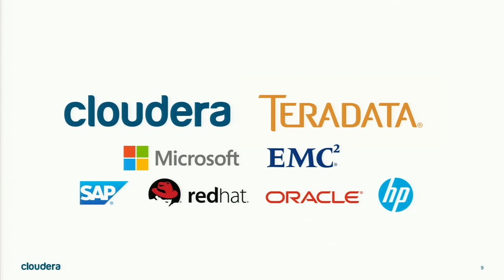Mike Olson: "Open Data Center of the Future" - Strata Europe 2014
A keynote address from Strata + Hadoop World Europe 2014 in Barcelona.

About Mike Olson (Cloudera):
Mike (@mikeolson) co-founded Cloudera in 2008 and served as its CEO until 2013 when he took on his current role of chief strategy officer (CSO.) As CSO, Mike is responsible for Cloudera’s product strategy, open source leadership, engineering alignment and direct engagement with customers. Prior to Cloudera Mike was CEO of Sleepycat Software, makers of Berkeley DB, the open source embedded database engine. Mike spent two years at Oracle Corporation as vice president for Embedded Technologies after Oracle’s acquisition of Sleepycat in 2006. Prior to joining Sleepycat, Mike held technical and business positions at database vendors Britton Lee, Illustra Information Technologies and Informix Software. Mike has a Bachelor’s and a Master’s Degree in Computer Science from the University of California, Berkeley.